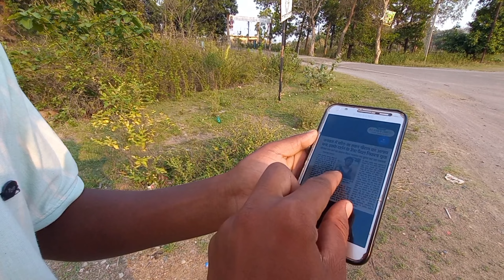Day119|She traveled 50km to meet me|Ayodhya to srilanka paidal|Tracing the path of Rama's vanvas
NOW:TRACING THE PATH OF RAMA'S VANVAS

Ayodhya airport
Ayodhya new airport
Ayodhya railway station redevelopment
ayodhya railway station to ram mandir distance
ayodhya railway station update
ayodhya railway station construction update
Hanuman dhara
Hanuman dhara Chitrakoot
hanuman dharavahik
srilanka visa
Chitrakoot dham status
ramayan all episodes
ramghat Chitrakoot
Chitrakoot tour guide
sarbhanga ashram Chitrakoot
india to srilanka flight
india to srilanka flight ticket
apply visa for srilanka
srilanka to india
srilanka visa cost
India to columbo
Chennai to columbo
india to srilanka train
india to srilanka bridge
india to srilanka distance
india to srilanka by boat
india to srilanka by ship
india to srilanka flight ticket price
srilanka news
srilanka visa
Chitrakoot dham status
ramayan all episodes
ramghat Chitrakoot
Chitrakoot tour guide
sarbhanga ashram Chitrakoot
srilanka to india
srilanka visa cost
India to columbo
Chennai to columbo
SRILANKA NEWS
Ram Van Gaman Path
ram van gaman path chhattisgarh
ram van gaman path map
ram van gaman path chhattisgarh cgpsc
ram van gaman path cg
ram van gaman path chhattisgarh map
ram van gaman path mp
ram van gaman path ayodhya to lanka
ram van gaman path in chhattisgarh
ram van gaman marg
ramayana circuit ayodhya
Hanuman chalisa
ram setu
hanuman
Ayodhya
Hanumanji
Jai Hanuman
The legend of Hanuman
Ram
Ramayan sita
Bajrangbali
Ravan
Ayodhya ram mandir
Ram lakshaman sita
Hanuman bhagwan
Hanuman chalisa sunderkand
Ram janm bhumi
Hanuman chalisa Anuradha Paudwal
Ramayan hanuman